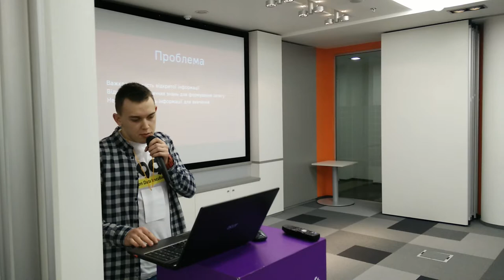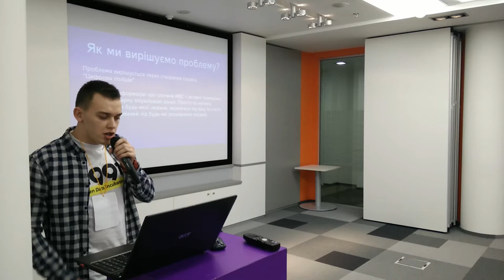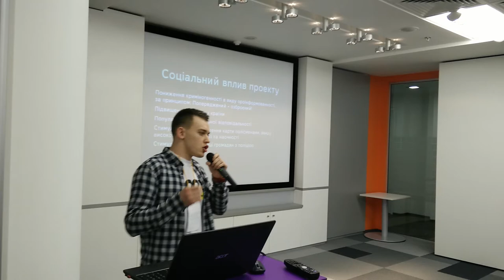20160207 173808 - Digital Police